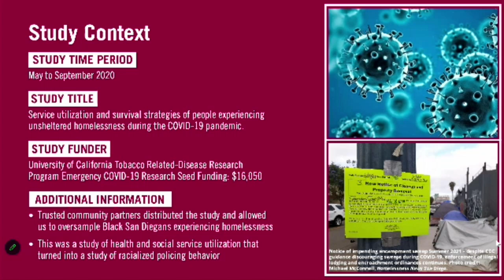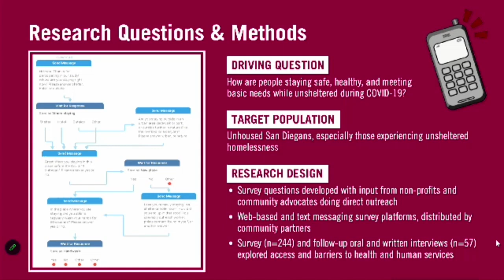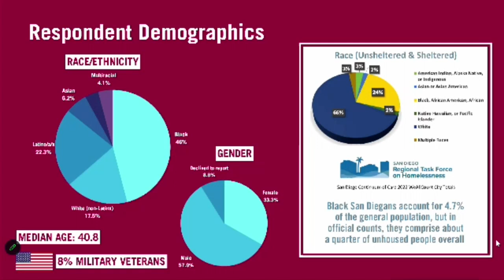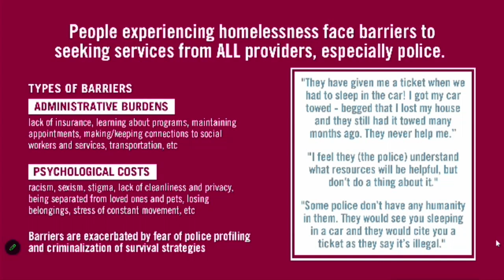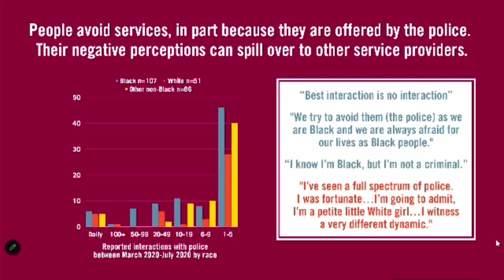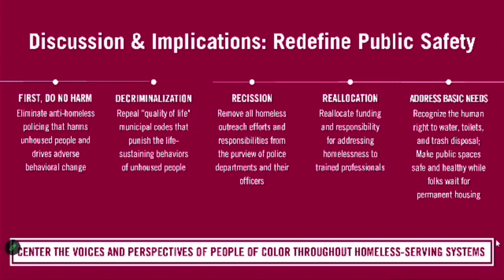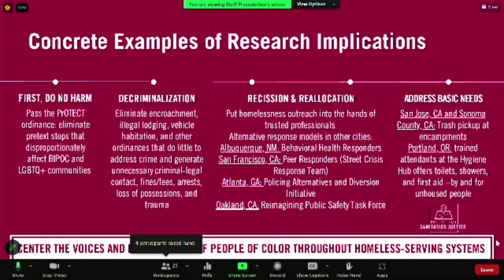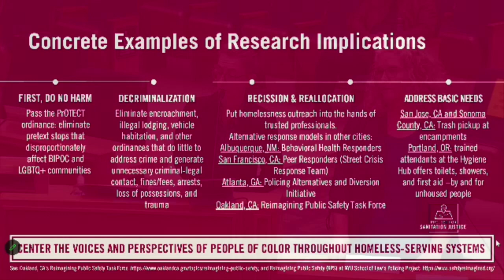FULL: San Diego City Council considers proposal to bar police from interacting with homeless